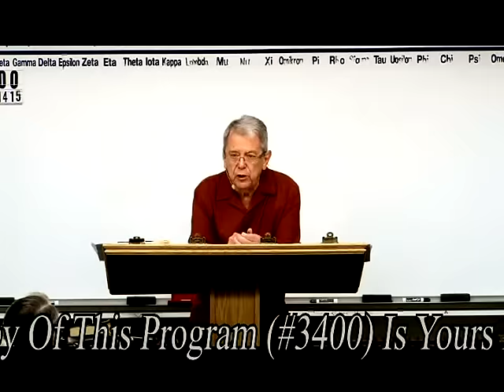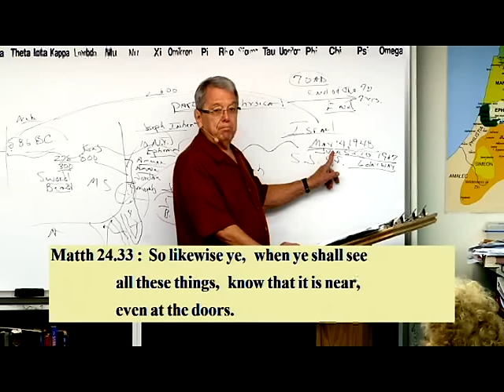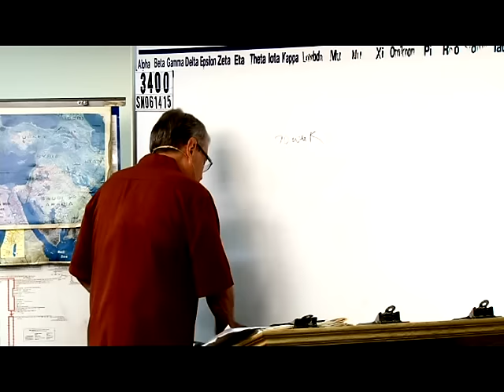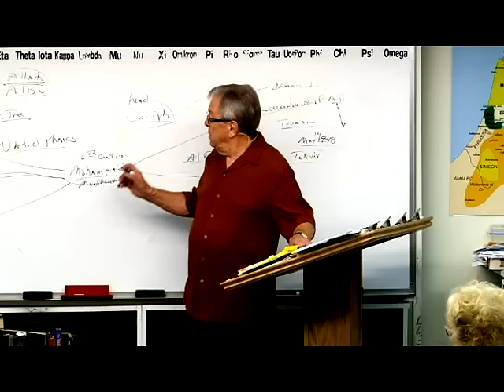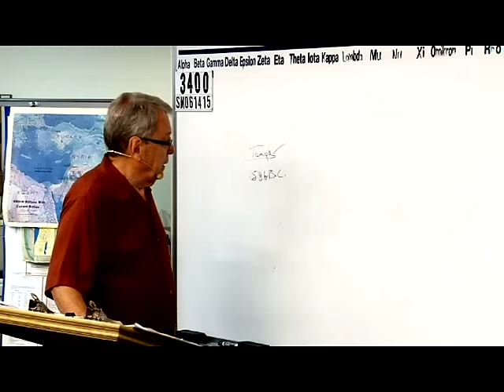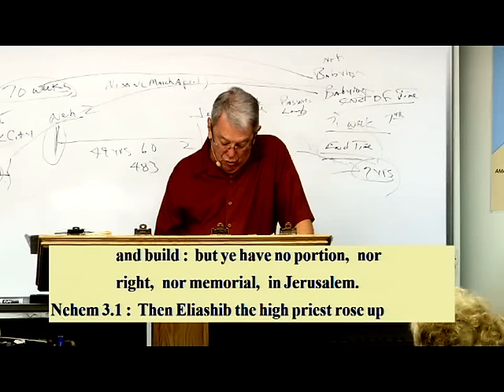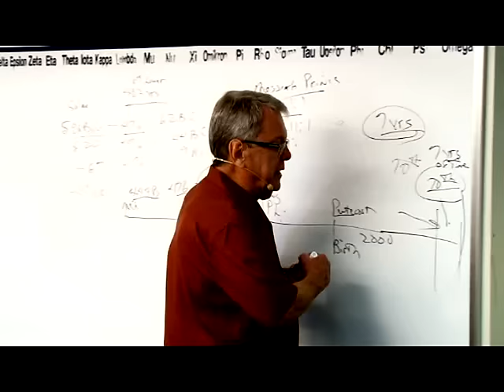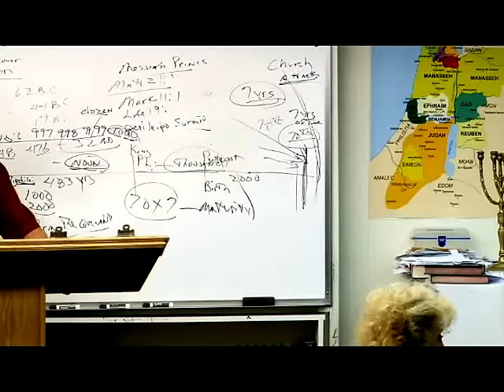#3400 Prophecy: 70 Weeks Of Daniel- The End Of Time- The 70th Week- Signs Of The End- Preterism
3400 SM061415 Prophecy:  The 70 Weeks Of Daniel- The End Of Time- The 70th Week- Signs Of The End

Nearly thirty years ago, we started Grace and Truth Ministries which included my wife, son and one other young man. Please help get this message out to God's predestinated elect family.

James 1:18
Romans 9:15-16
Psalms 110:3
Ezekiel 36:9-12,23
Jeremiah 4:6,27-28
Daniel 4:35

Isaiah 46:10
Ecclesiastes 3:14
Ephesians 1:11
Isaiah 42:9
Daniel 2:28
Acts 3:18, 15:18

Isaiah 45:7
Job 2:10, 42:11
2 Samuel 24:16
Jeremiah 4:6, 5:15, 6:12,19, 11:11,23, 19:3, 23:12
Amos 3:6

1 Corinthians 2:14
Romans 10:14
John 8:47, 9:31, 10:24-29, 17:2-10
Isaiah 64:7

Predestination (pro'orizo)
Romans 8:29-30
Acts 4:28
1 Corinthians 2:7
Ephesians 1:5,11

Romans 1:4 declared (aorist past tense)
Luke 22:2 determined (aorist past tense)
Acts 2:23 determinate (aorist past tense)
Acts 10:42 which was ordained (perfect)
Acts 17:26 determined (aorist)
Acts 17:31 hath ordained (aorist)
Hebrews 4:7 limiteth (present tense)

Orderly Arrangement
John 3:16 world (kosmos)
Romans 13:1 ordained (tasso)
Acts 13:48 ordained (tasso)
Galatians 4:3,9 elements (stoicheion) **
Colossians 2:8,20 rudiments (stoicheion)
Hebrews 5:20 principles (stoicheion)
2 Peter 3:10,12 elements (stoicheion)
Romans 4:12 who walk (stoicheo)
2 Peter 1:5 add (epichoregeo)

John 15:18-20, 16:33
James 4:4
Luke 6:22-23
Acts 14:22
2 Timothy 3:12
1 Thessalonians 1:6, 3:3,4

II Thess 3:6
Eph 5:11
II Cor 6:14-17
I Cor 5:9-11
Rom 16:17
I Tim 6:5
II Tim 3:5